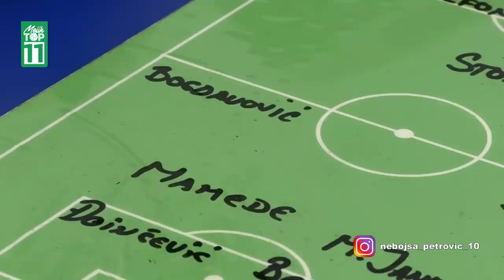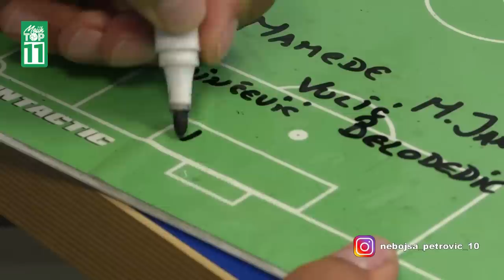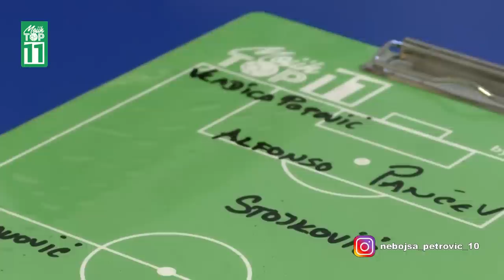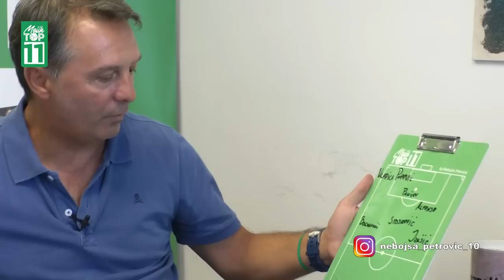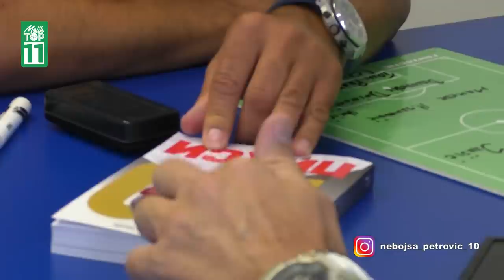Mojih TOP 11 sa Nebojšom Petrovićem: Vlada STOŠIĆ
U autorskoj emisiji @mojihtop11  nekadašnji as Crvene zvezde, Rada, niškog Radničkog, Majorke, Betisa, meksičke Atlante, Vitorije Setubal i reprezentacije Jugoslavije, sastavlja idealan tim od svojih bivših saigrača. ⚽

👉UŽIVAJTE!